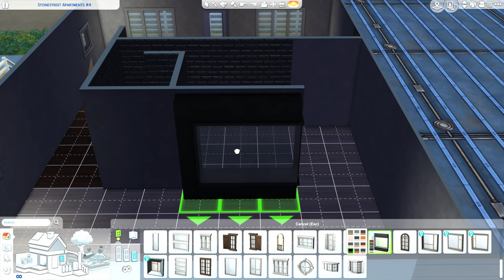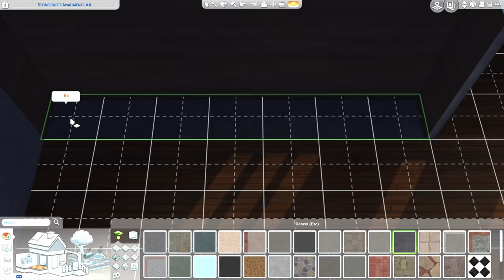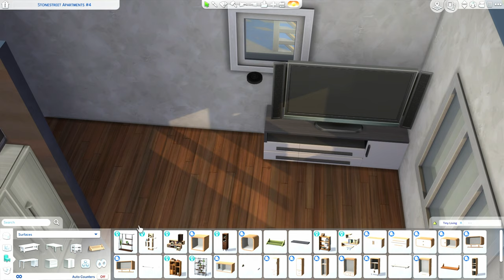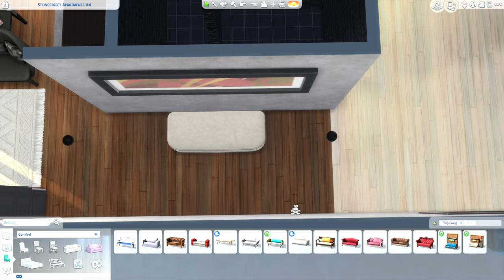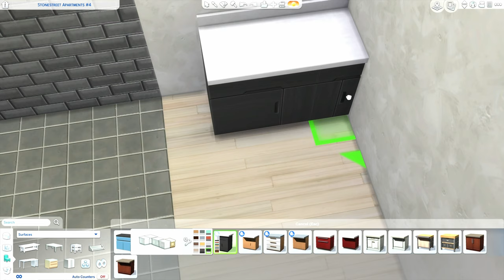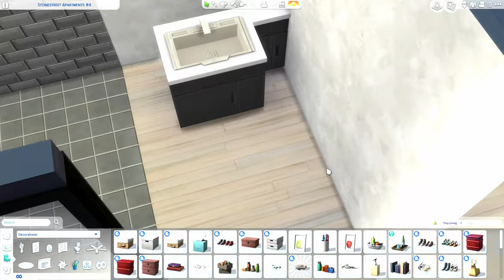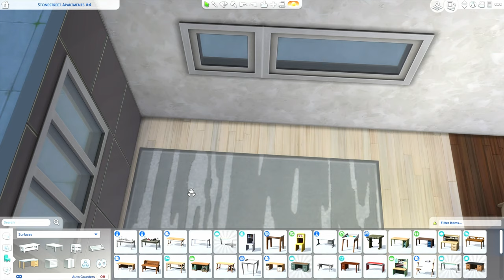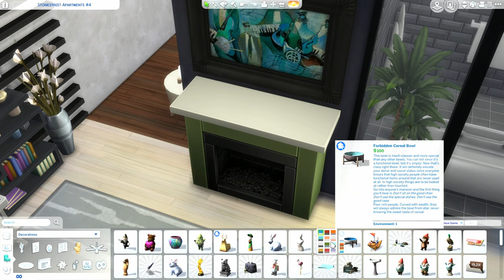Stonestreet Apartments #4 Rebuild - Speed Build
I previously faced challenges on uploading to the Gallery, redesigns of apartments already existing in game, such as the ones of San Myshuno or Evergreen Harbor. So I decided to create a rebuild this time that is basically one room, but smartly separated so it wouldn't impact your gameplay negatively. 😁
The build is available in My Gallery (mvarkonyi).

If you liked the video please make sure you give it a thumbs-up👍🏻 and if you'd like to see more, please also Subscribe.❤ You can also follow my Instagram; link available on my Profile.

Credits:
Video Editor: DaVinci Resolve (v17)